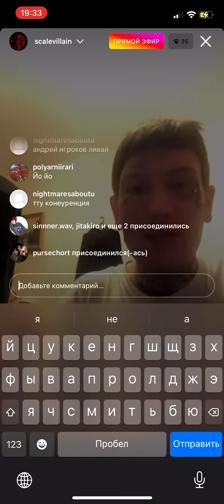CODE10 - Snippet 5.09.22 by chromebrokenhearts prod by 1swaggo